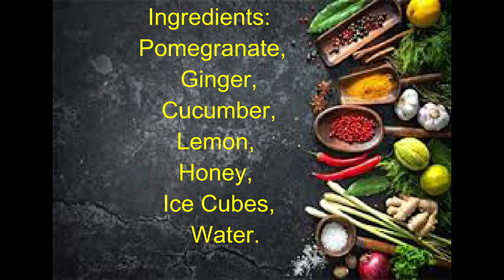Pomegranate Lemonade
Pomegranate Lemonade#Best Pomegranate Lemonade Drink#Pomegranate Lemonade Juice#
Ingredients:
Pomegranate,
Ginger,
Cucumber,
Lemon,
Honey,
Ice Cubes,
Water.